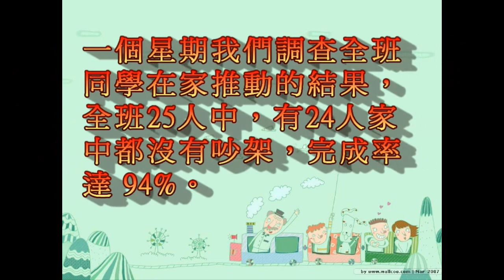DFC Taiwan 2012 幸福來敲門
故事編號：CHI-2012076
輔導員：郭至和、陳致瑋
改變世界小推手：劉佩昀、王昱翔、李致其、鄭松儒